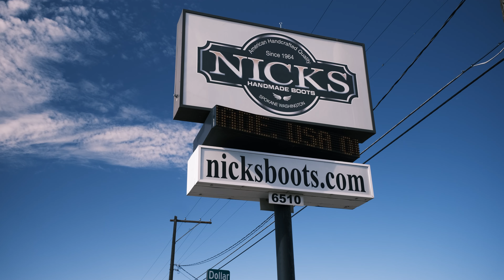The World's TOUGHEST Lace To Toe Boot | How It's Made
Handmade boots are a culmination of skillful expertise and exquisite attention to detail. Crafted by skilled artisans, these boots are created using traditional methods and the finest materials available. Each pair is meticulously crafted by hand, ensuring a level of quality and precision that cannot be replicated by mass-produced footwear.

00:00 Intro
00:20 Cutting
00:49 skiving
02:21 Sewing
05:41 Hooks and Eyes
06:21 Lasting
08:56 Bottoming
11:21 Sole Stitching
11:51 Sole Placing
12:26 Heel Stacking
13:34 Sanding
14:28 Finishing
17:17 Final Product
17:34 Outro